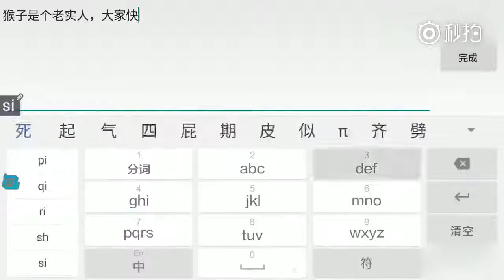王者荣耀剑仙钟无艳一直关照猴子，结果猴子竟然说出这句话！